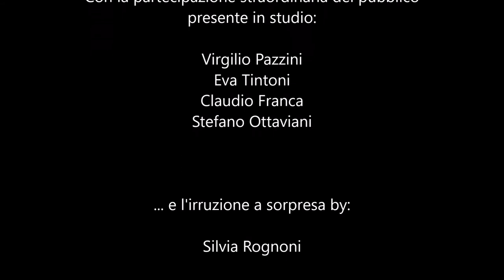La palestra della Musica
Istruzioni sull'allenamento ideale per giovani (e vecchi) compositori.